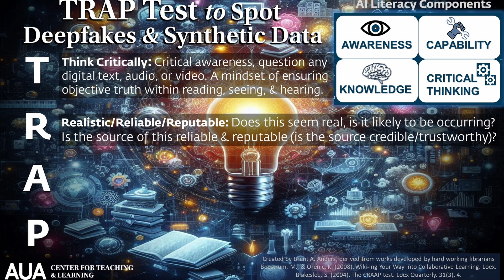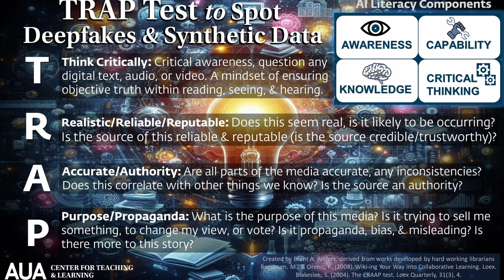TRAP Test to Avoid Deepfakes and Deception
The TRAP test is a new acronym to help faculty, students, and everyone with AI Literacy by helping them avoid deepfake deception. T: Think Critically, R: Realistic/Reliable/Reputable, A: Accurate/Authority, and P: Purpose/Propaganda. This is another AI Literacy tool and will help everyone to avoid falling victim to deepfakes and other scams from AI generated synthetic data.

Presented by Brent A. Anders, Ph.D., Lecturer and researcher at the AUA.

Created by the Center of Teaching and Learning (CTL) at the American University of Armenia (AUA).

The Center for Teaching and Learning is a unit of the Office of Institutional Research and Assessment at the American University of Armenia.